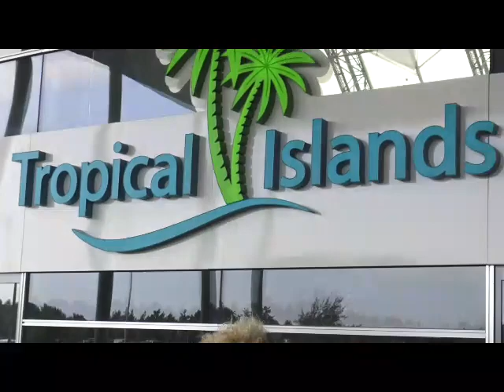BEST OF VERSTECHEN SIE SPAß /DER HUND HÖRT MUSIK